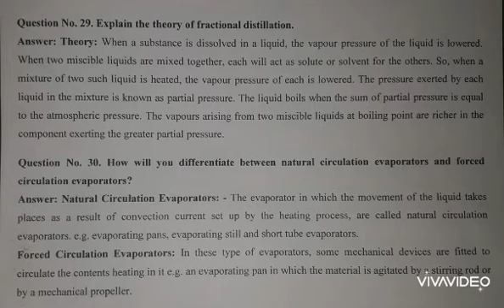D.pharmacy notes (Pharmaceutics-1)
elegantfundas